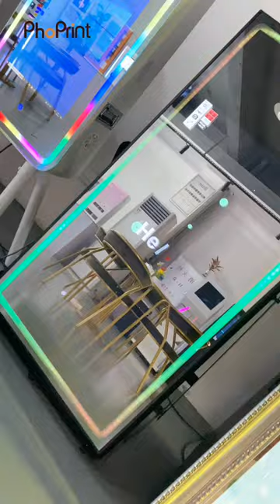Behind the Magic Mirror Photo Booth📸weddings